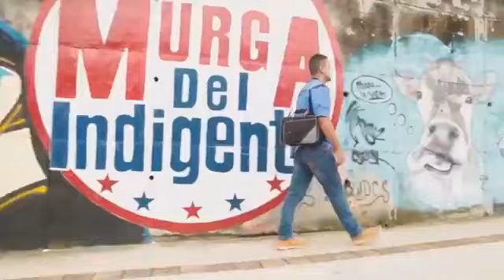La Barracontenta LIVE con RODRIGO RIEP🇦🇷 y SANDRA SEPÚLVEDA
Hoy charlaremos con el querido Rodrigo Riep, quién se quedó en el corazón de la hinchada.  También tendremos a la arquera del DIM Sandra Sepúlveda, con quien hablaremos del clásico que ganamos 3-1.